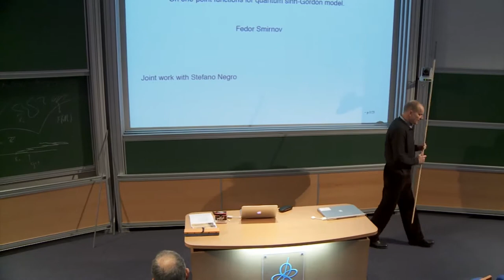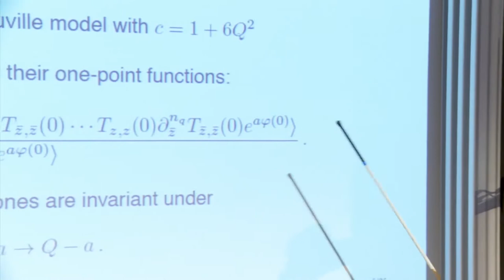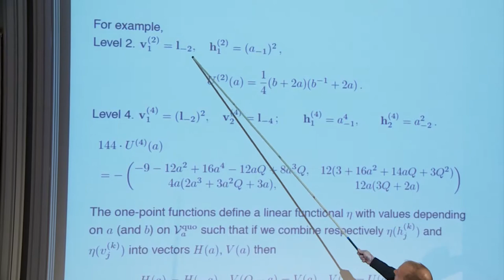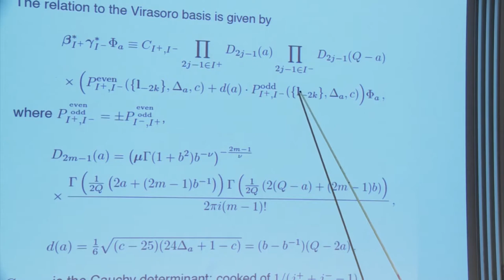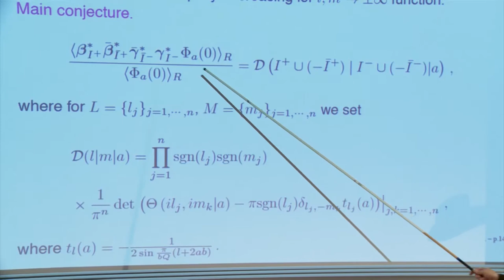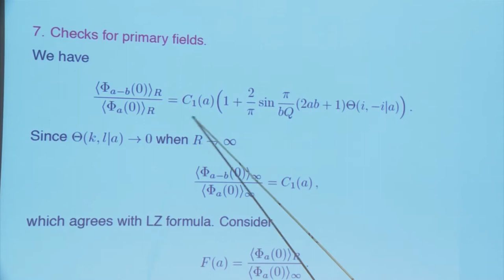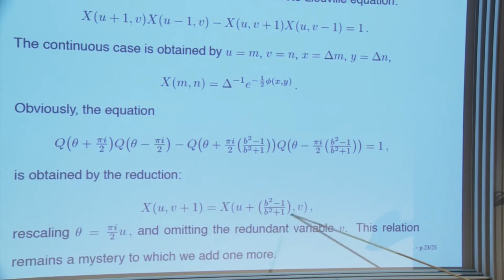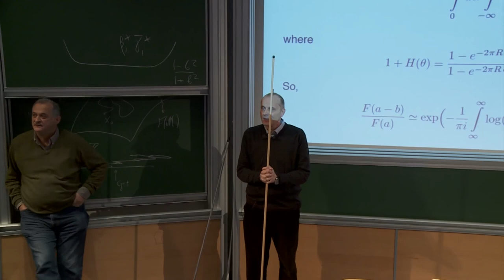Fedor Smirnov - On one-point functions for shinh-Gordon model at finite temperature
Fedor Smirnov (LPTHE, Univ. Pierre et Marie Curie, Paris)
On one-point functions for shinh-Gordon model at finite temperature
Using the fermionic basis we conjecture formulae for the one-point functions of the
primary fields and their descendants for sinh-Gordon model. The conjecture is checked
against known results: low and high temperature limits, classical limit.